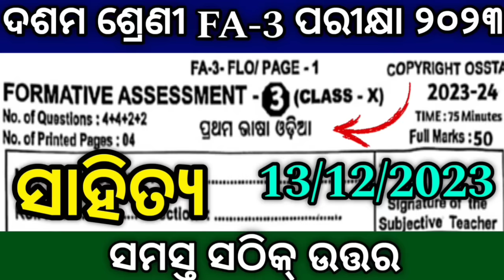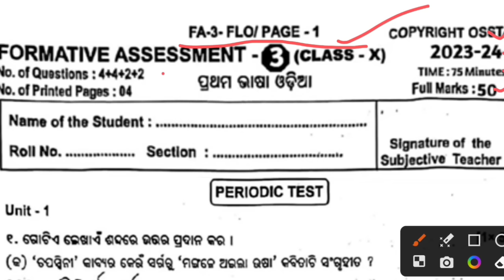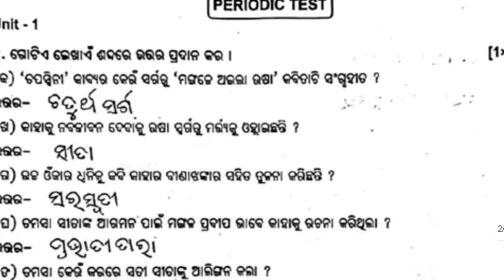10th class fa3 question paper 2023-24 odia | fa3 class 10 question answer 2023-24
10th class fa3 question paper 2023-24 odia | fa3 class 10 question answer 2023-24

10th class fa3 question paper 2022-23
fa3 class 10 question answer
fa3 class 10 question answer 2022-23
10th class fa3 question paper 2022-23
class 10 fa3 question paper 2022-23
fa3 exam mil questions for 10th class 2023
10th class fa3 question paper mil odia 2023
fa3 exam 2023 in odia medium by Trishakti Education
10th class fa3 question paper 2023-24
10th class fa3 question paper 20223
fa3 exam questions 2023 10th class
10th class fa3 question answer
10th class fa3 question paper
fa3 exam questions 2023
10th class fa3 exam question 2023
10th class fa3
class 10 question answer 2023-24
10th class fa3 question paper 2023
10th class fa3 question answer 2023-24
10 class fa3 odia 2023
10th class fa3 exam odia question paper 2023
fa 3 question answer 10th class odia
fa 3 question answer 10th class 2023 odia
fa3 exam 10th class 2023
fa3 exam 10th class english
fa3 exam 10th class
10th class fa3 exam date
10th class fa3 exam date 2023
fa3 telugu exam paper 2023 10th class
hindi exam paper 10th class 2023 fa:
10th class fa3 hindi exam paper
10th class fa3 exam time table
fa3 exam question 2023 10th class
10th class fa3 exam odia question paper 2023
class 10 fa3 exam
class 10 fa3 exam date 2023
class 10 fa3 exam time table
10th class fa3 exam odia question paper 2023
10 class fa3 odia 2023
10th class fa3 exam odia question paper 2023
odia portfolio class 10 fa3
class 10 fa3 question paper 10th class fa3 question paper 2023-24 odia | fa3 class 10 question answer 2023-24 paper 2023
10th class fa3 science question paper 2023
10th class fa3 telugu question paper 2023-24
10th class fa3 ps question paper 2023
10th class fa3 maths
10th class fa3 science question paper 2023
10th class science fa3 question answer
10th class fa3 question paper 2023-24 mil
10th class fa3 sahitya
10th class fa3 odia question
class x fa3 odia question answer
10th class fa3 exam odia question paper
10th class fa3 exam odia question
10th class fa3 odia question paper 2023